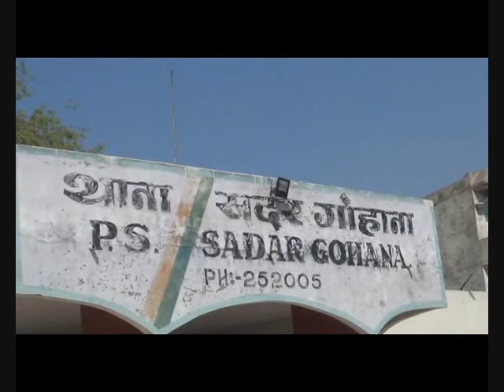गोहाना: - पुलिस कस्टडी में शव का पोस्टमार्टम करवा परिजनों के हवाले किया